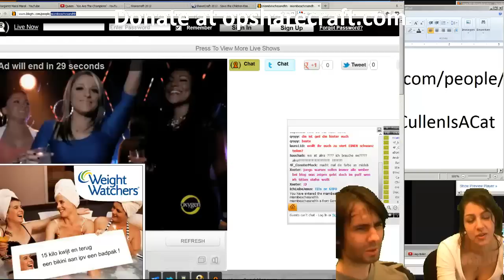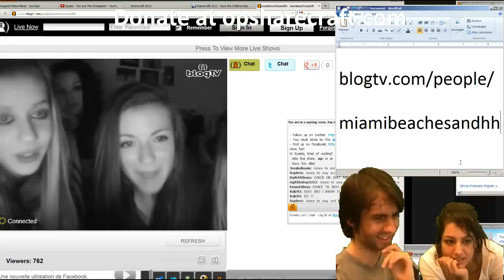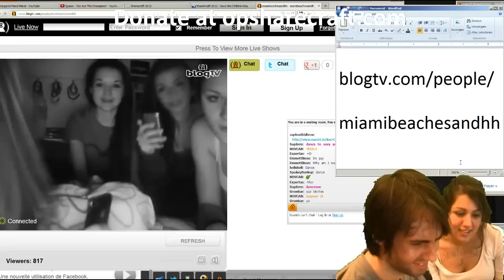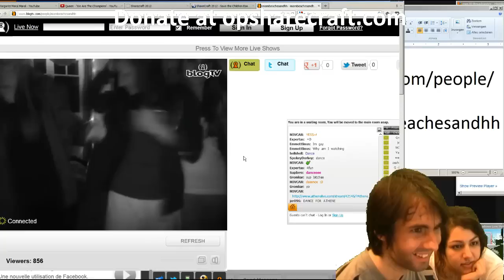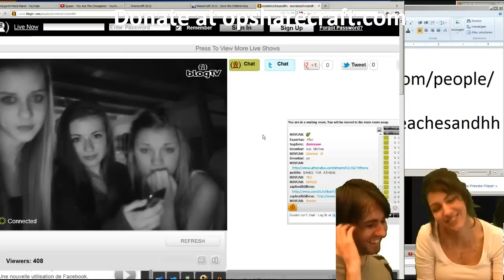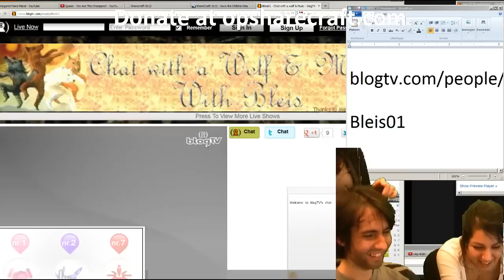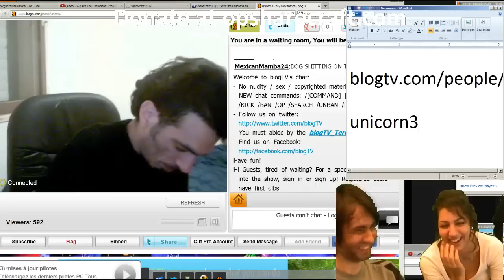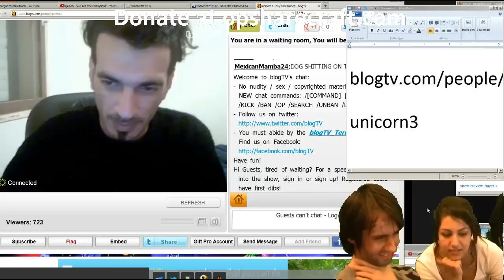Athenelive.com #68 - blogTV Part 4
0:00 - 7:10 - 8:47

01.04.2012